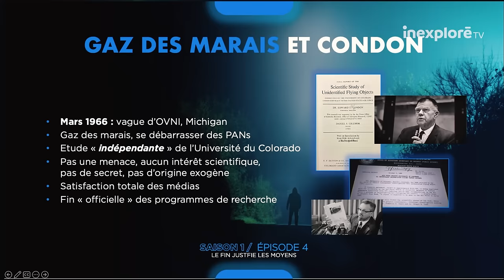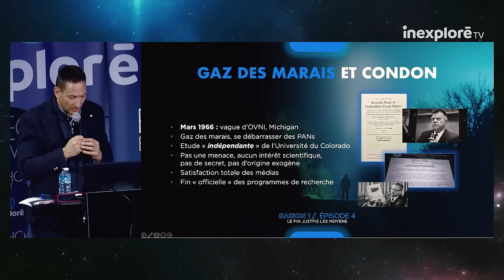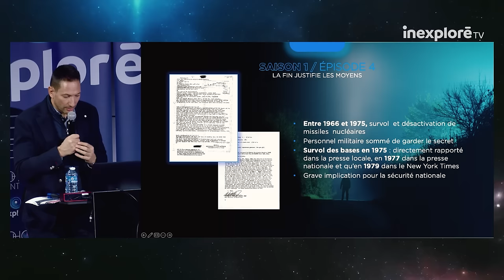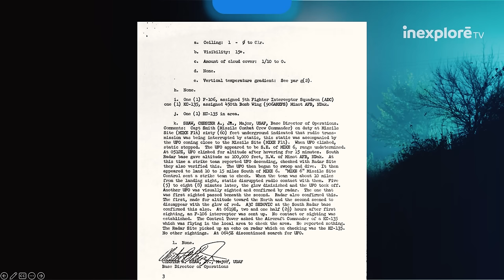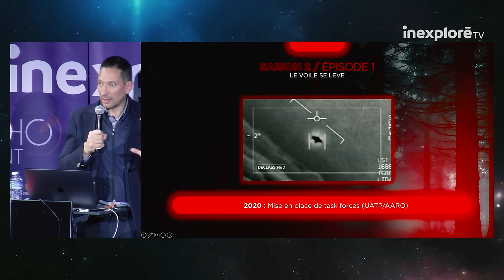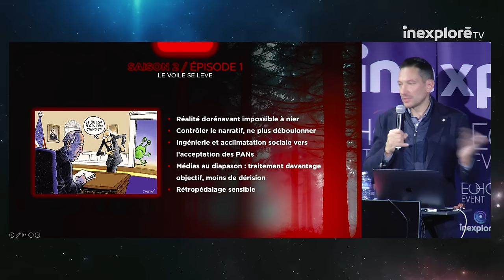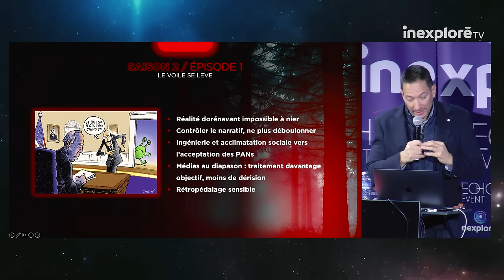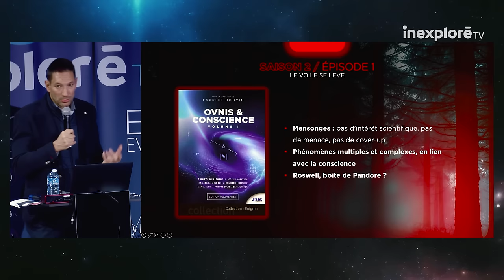Fabrice Bonvin - Ovnis : le congrès des experts (Extrait 2)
Fabrice Bonvin revient sur différents événements intéressants dans l'histoire de l'ufologie et les analyse, ainsi que les réactions des médias et du gouvernement américain.

Avec : Jacques Vallée, Avi Loeb, Philippe Guillemant, Jack Krine, Christopher Mellon, Christiaan van Heijst, Michael Vaillant, Fabrice Bonvin, Luc Dini, Dominique Filhol et Eric Zurcher.

🔹 [OÙ et QUAND VOIR CE DOCUMENTAIRE ?]
Dès le 13/12/23, sur Inexploré TV :

🎧 [PODCAST]
« OVNIS : une réalité »

✨ [VOUS AIMEZ LA LECTURE ? DÉCOUVREZ UN ARTICLE SUR LE SUJET]
« Ovnis au Congrès : l’heure de la divulgation ? »